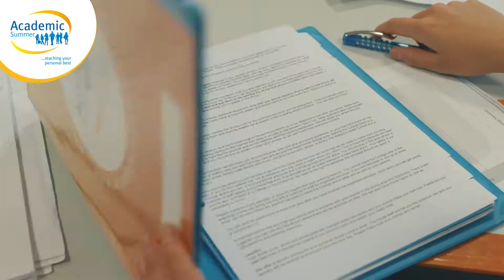Computer Science Bristol (for 14-17 year olds) | Academic Summer camp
An exciting academic summer experience for students aged 15-17 in Bristol. Robotics, web design, embedded systems... Fun trips and activities. Preparation for A Level & the IB Diploma.